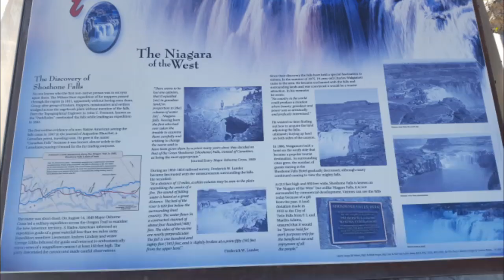Van Life; Shoshone Falls (Niagara Falls of the West) & Dierkes Lake, Idaho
My visit to Shoshone Falls and Dierkes Lake in Idaho. Shoshone Falls is known as the mini Niagara Falls of the West.